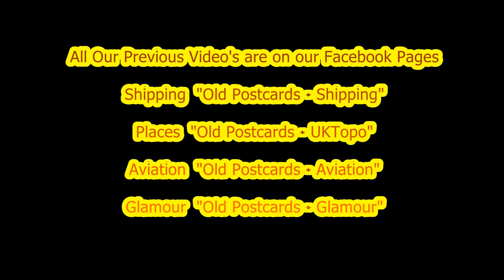Dudley. The Canal, College and Town. A Slideshow of Modern & Old Views.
A mixed collection of reasonably Modern Photographs showing where the Canal originally was. Also scenes at Gosty Hill Tunnel Entrance. Finally a selection of Old Postcard views of the Town including Darby End Institute Football Team.